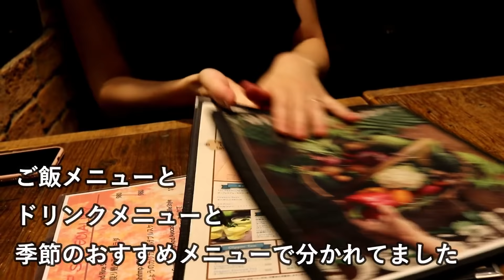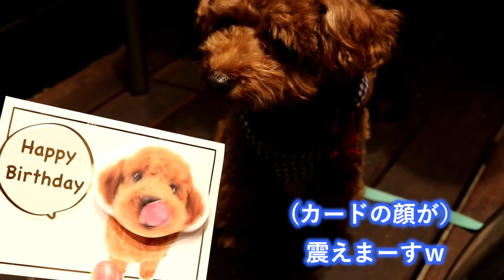パパの誕生日！オシャレして外食に連れて行かれる愛犬トイプードル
先月の話ですがパパさんの誕生日でした。
なので、虎太郎と一緒にお外でご飯を食べに行きました^-^
虎太郎は何がなんだかよく分かっていなかったみたいですw

4コマ漫画を更新中（虎太郎との出会いなどについて書いています）

使用音源
効果音ラボ